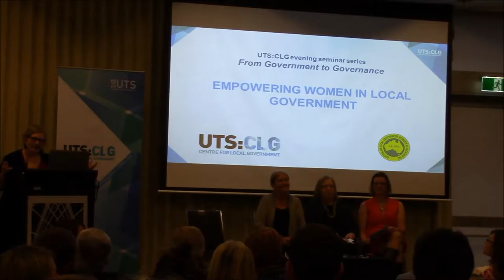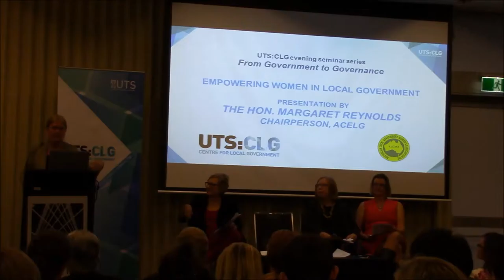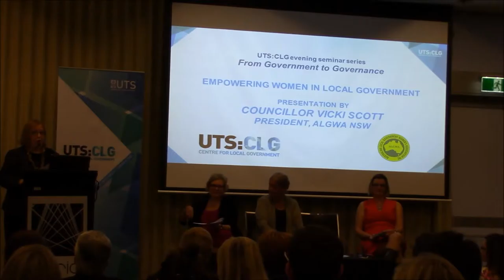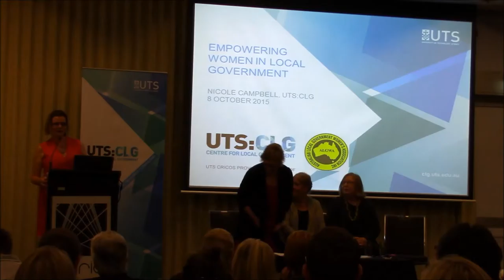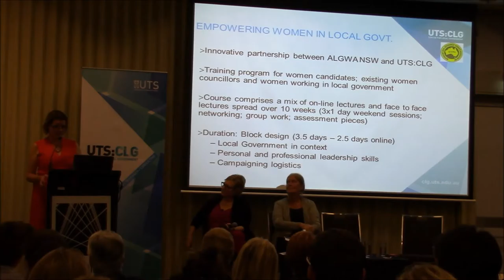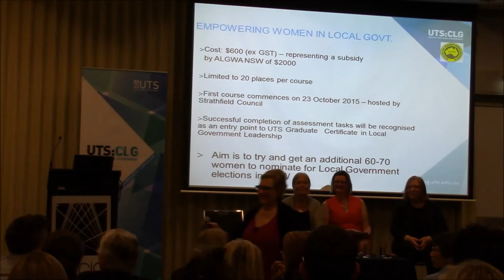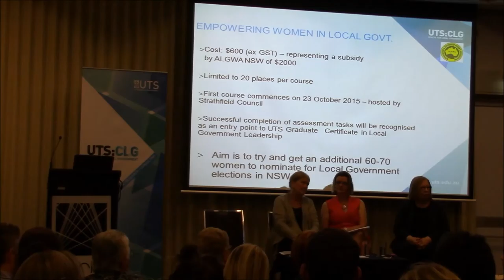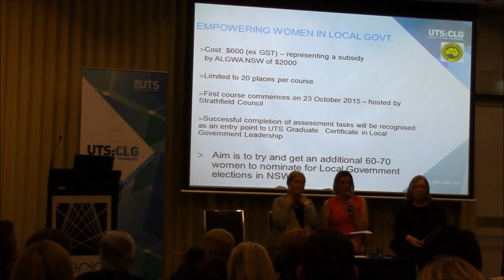UTS:CLG Seminar Series: Empowering Women in Local Government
Presenters:
- Hon. Margaret Reynolds, former federal Minister for Local Government and Minister assisting the Prime Minister for the Status of Women;
- Cr Vicki Scott, President, Australian Local Government Women's Association NSW;
- Nicole Campbell, Program Manager, UTS Centre for Local Government

Facilitator: A/Prof. Roberta Ryan, Director at UTS:CLG

0:04 - Opening comments: Roberta Ryan
3:09 - Presentation: Hon. Margaret Reynolds
18:39 - Presentation: Cr Vicki Scott
33:39 - Presentation: Nicole Campbell
53:14 - Q&A.

The opinions and views expressed in this video are those of the speakers and seminar participants, and do not necessarily reflect those of the University of Technology, Sydney, or the Australian Centre of Excellence for Local Government.